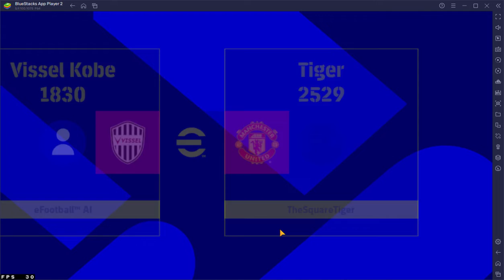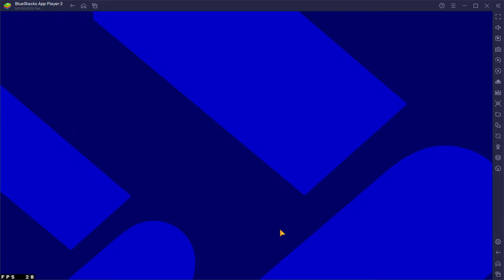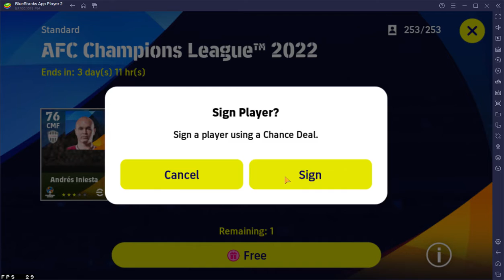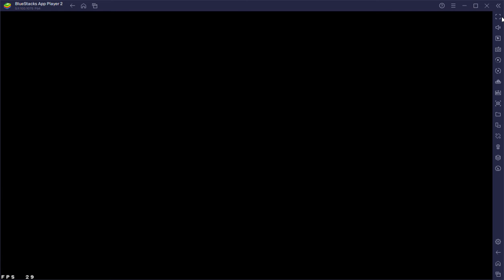New football video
Hey everyone, I'm back to gaming now, with another video of Efootball playing as Manchester United, hope you all enjoy this and don’t forget to like and subscribe with the bell turned on for more notifications of my videos or livestreams 😊.

Softwares used:
Bluestacks